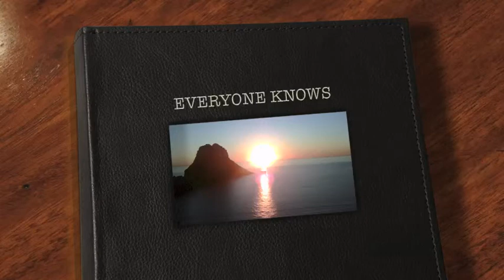EVERYONE KNOWS - Simon Eugene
Simon Eugene , Singer songwriter

Taken from the album "into the healing"
Outstanding song from the heart.